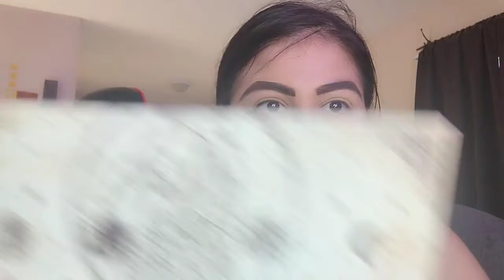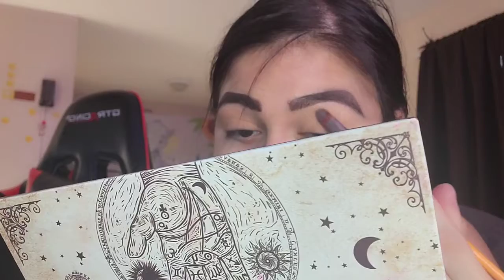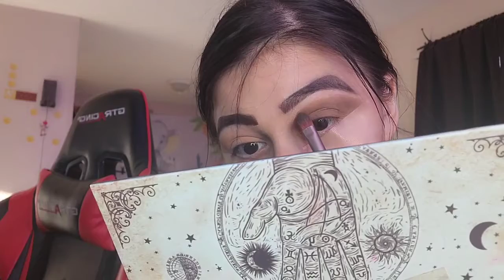makeup tutorial of a sunflower makeup look for summer enjoy 🌻🌻